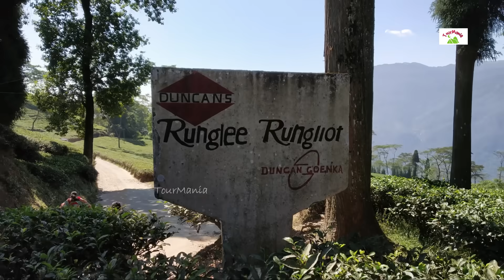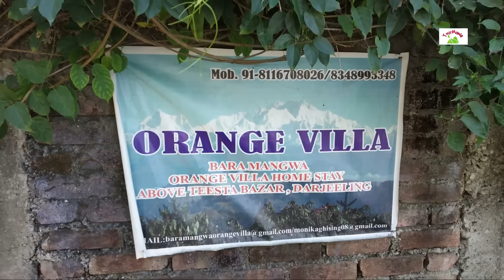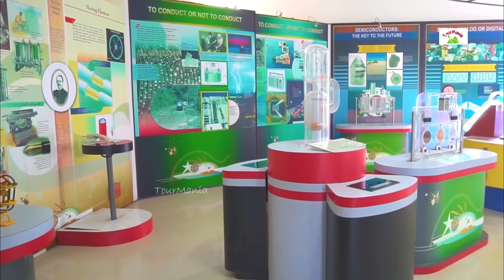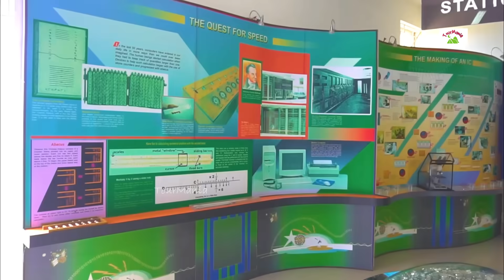Tinchuley & Ramdhura Tour Plan | তিনচুলে ও রামধুরা ট্যুর প্ল্যান | Takdah | Darjeeling | Kalimpong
এই ভিডিওতে উত্তরবঙ্গের দুটি পাহাড়ি গ্রাম- তিনচুলে (Tinchuley ) ও রামধুরার (Ramdhura) 4Nights 5Days এর একটি ট্যুর প্ল্যান (Tour Plan) দেওয়া হয়েছে। Next কোনো ছুটিতে এই ট্যুরটা আপনারা চাইলে প্ল্যান করতেই পারেন।

🔴Some Good Homestays at Tinchuley (Rent 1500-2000/D)
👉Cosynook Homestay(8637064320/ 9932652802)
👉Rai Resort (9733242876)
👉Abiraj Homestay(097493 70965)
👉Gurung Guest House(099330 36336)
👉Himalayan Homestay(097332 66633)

🔴Some Good Homestays at Ramdhura (Rent 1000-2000/D)
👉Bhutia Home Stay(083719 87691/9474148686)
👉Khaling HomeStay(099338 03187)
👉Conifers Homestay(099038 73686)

🔴🚙Car rent NJP to Tinchuley :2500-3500
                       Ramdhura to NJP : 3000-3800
Driver Phone Number
👉From NJP to Tinchuley : 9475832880 ( Nani Bhai )
👉From NJP to Ramdhura : 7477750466 ( Subhas Ji )
Local sightseeing:
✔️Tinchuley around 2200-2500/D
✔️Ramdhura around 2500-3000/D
🔴 Homestay গুলিতে খাবার খরচ প্রতিদিন 600/- মাথাপিছু
🔴 Cost of Paragliding around Rs.3000-3500/-